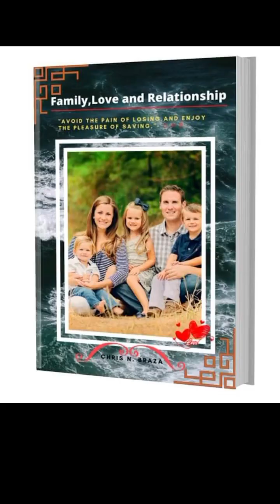The Transformative Power of Love.